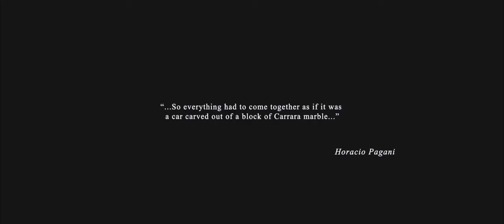The Pagani Huayra Ro Commercialter Commercial Commercials World, Funny Little Stories Subscribe